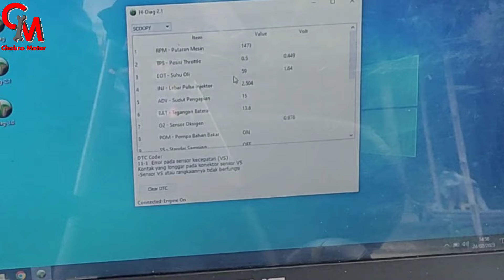cara setting idle langsam scoopy fi esp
video berikut cara setting idle langsam motor honda scoopy fi esp
moga bermanfaat bagi kawan chokro motor